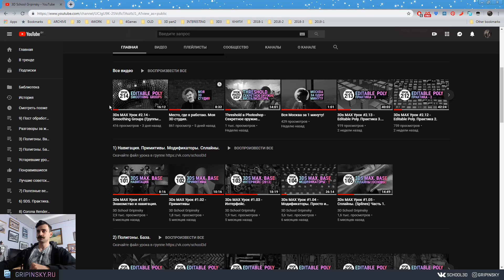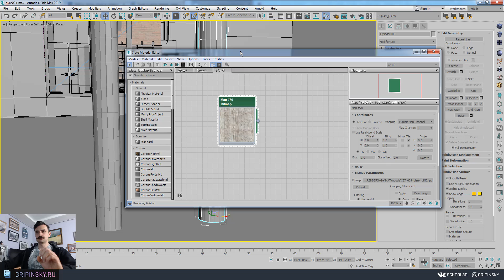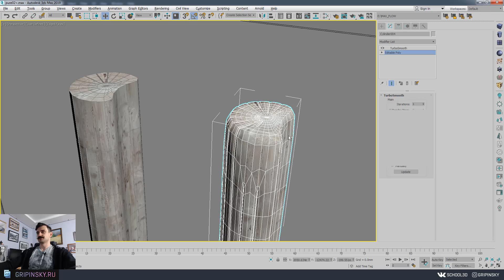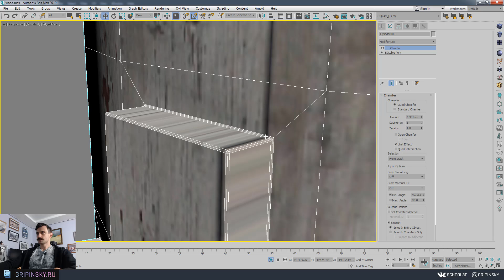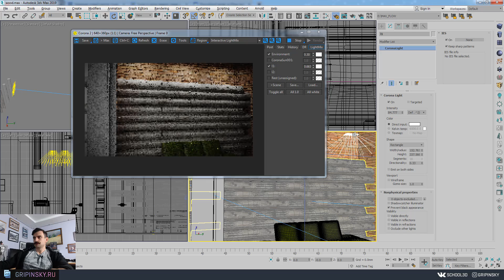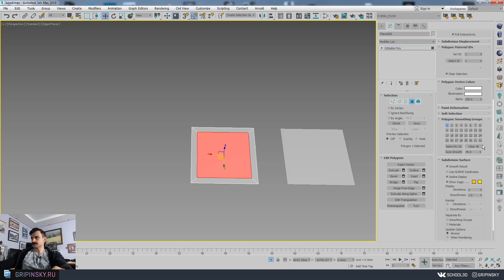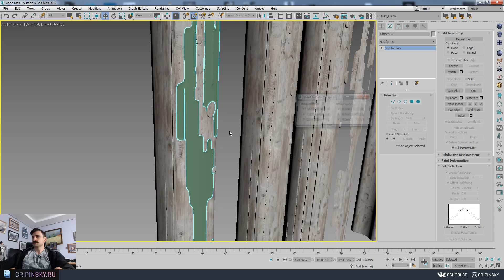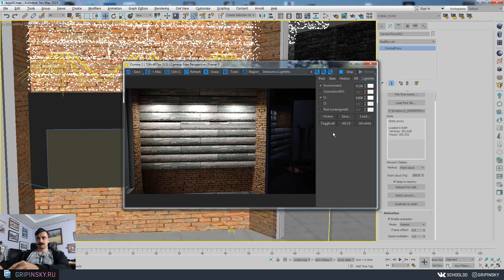Урок 3d max 8.10 | Старые доски с облупившейся краской в 3Ds MAX и Corona Renderer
Тут вам и 3d моделирование и немного визуализации в корона рендер. Сделаем бревна в 3D MAX, превратим их в бруски, сделаем облезлую краску. Полный пост-апокалипсис, как вы любите. Визуализация в Corona renderer. Комплексный урок, который затрагивает разные области знаний: простой моделинг в 3Ds MAX, SDS , Материалы в Corona Render.